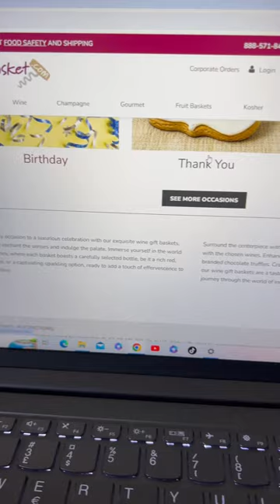Perfect Best Wine basket for your dropshipping business